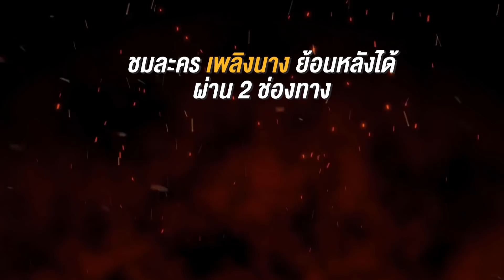เราสองคนเคยรักกันด้วยหรอ ผมไม่เห็นจะจำได้เลย | เพลิงนาง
เรื่องราวความรักของ “พลับพลา” ผู้หญิงที่ใช้ความสวยงามภายนอก และร่างกายของเธอ เพื่อค้นหาความรัก ความจริงใจจากผู้ชายทุกคนที่เข้ามาในชีวิตเธอ เสน่ห์ของเธอพร้อมทำให้ทุกคนหลงรัก และสำหรับเธอต้องการคนที่ดีที่สุดเท่านั้น บทสรุปสุดท้ายความรักของเธอจะจบลงเช่นไร ติดตามชมได้ในละคร “เพลิงนาง” สุดสัปดาห์ช่อง 34 ละครดีสี่ทุ่ม ทุกวันเสาร์ - อาทิตย์ เวลา 22.00 น. ทางอมรินทร์ทีวี เอชดี ช่อง 34

นำแสดงโดยพลอย เฌอมาลย์, ปีเตอร์ คอร์ป, แซม ยุรนันท์, อินดี้ อินทัช, บุ๊ค พงษ์นิรันดร์, บิ๊ก ศรุต, เบนซ์ ปุณยาพร, ตั๊ก มยุรา, อร อรอนงค์, หมู ดิลก, ปูเป้ รามาวดี, แพร ณัฏฐธิดา, เป้ ทวีฤทธิ์ และนาเดียร์ สุภาวดี

ทาง